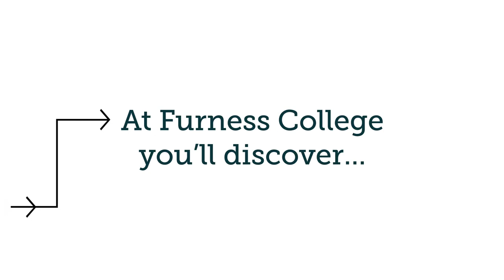Of Course You Can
Furness College has the biggest range of courses in Cumbria, take a look in this video at our courses, facilities and our current students.